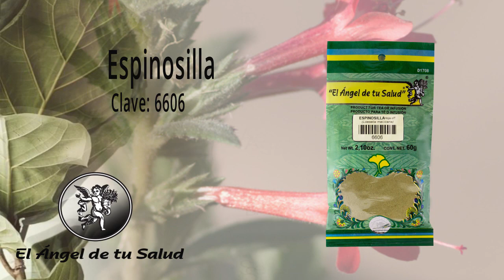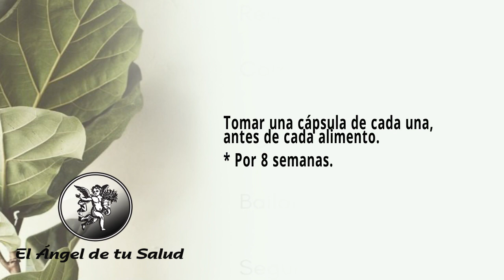FÓRMULA HERBOLARIA PARA PARA TRATAR EL HERPES ZÓSTER